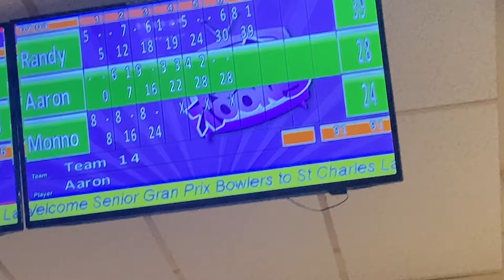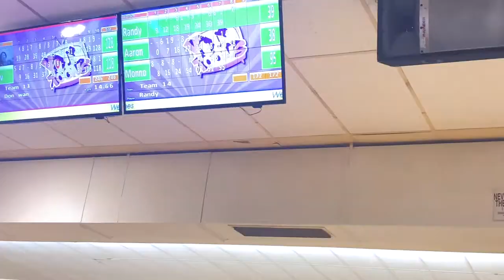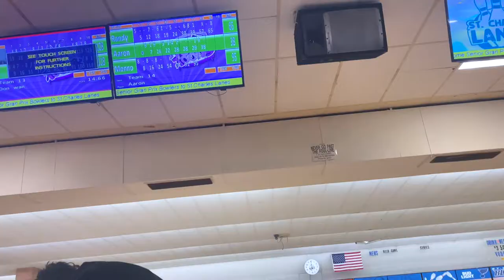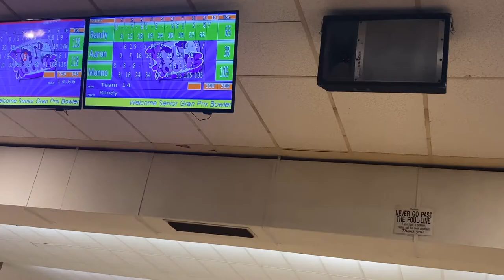BOWLING SMOKING VLOG PART 1!!!!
FOLLOW IG @darealmonnob

FOLLOW TWITCH @DaRealMonnoB
FOLLOW TWITCH @squadrandy